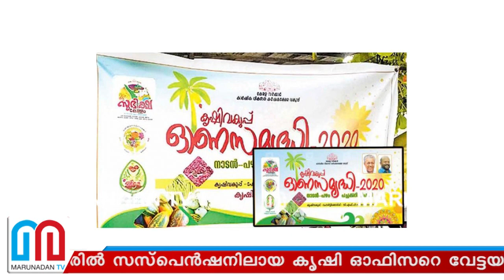ഫ്ളക്സ് ബോർഡിൽ പിണറായിയുടെ പടമില്ല : ഓഫീസർക്ക് സസ്‌പെൻഷൻ I kerala cm pinarayi vijayan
ഓണച്ചന്തയിലെ ബാനറിൽ മുഖ്യമന്ത്രിയുടേയും കൃഷിമന്ത്രിയുടേയും പടം വയ്ക്കാത്തതിന്റെ പേരിൽ സസ്‌പെൻഷനിലായ കൃഷി ഓഫിസറെ വേട്ടയാടി സർക്കാർ; വാട്‌സാപ്പിൽ ലഭിച്ച ബാനറിൽ പടം ഇല്ലാതെ പോയതു കൊണ്ടാണ് അങ്ങനെ സംഭവിച്ചതെന്ന് വിശദീകരിച്ച് കൃഷി ഓഫിസർ: പ്രതികാര നടപടികളുമായി മുന്നോട്ട് നീങ്ങി സർക്കാരും